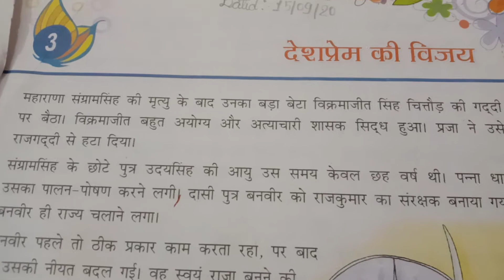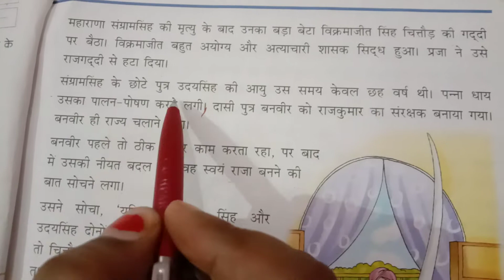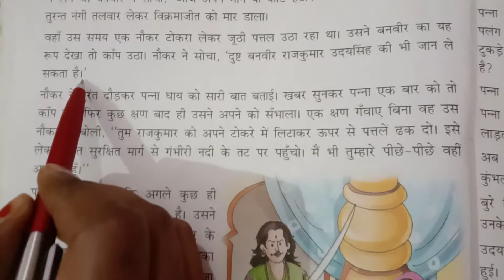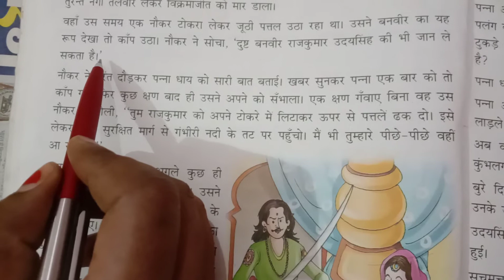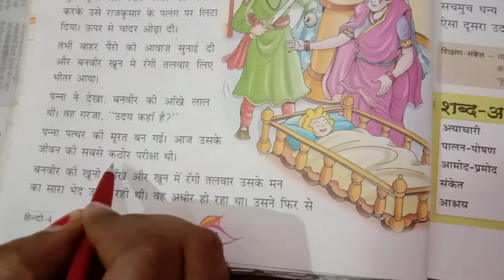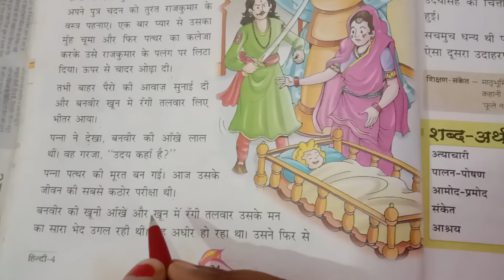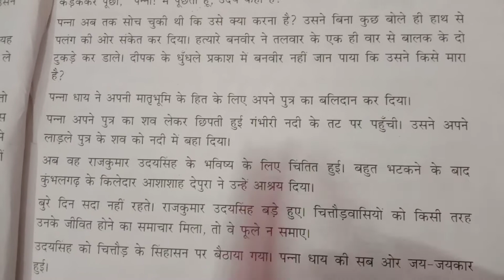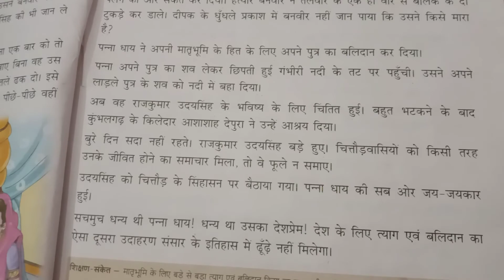Class-4th Sub.- Hindi Text